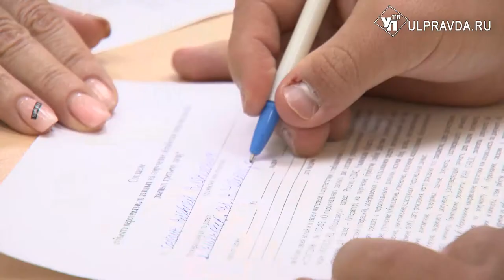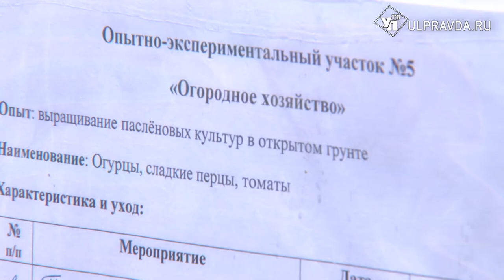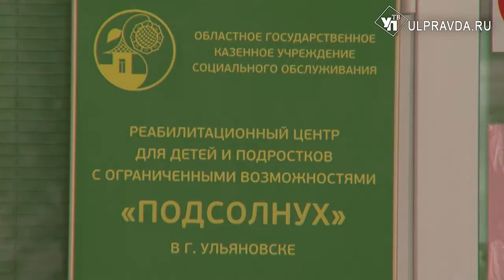С особой заботой. В ульяновском центре «Подсолнух» научились работать по желанию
В реабилитационном центре «Подсолнух» успешно работает программа «Дом трудолюбия». Направлен проект на профессиональную ориентацию и трудовую реабилитацию людей с ограниченными возможностями здоровья.